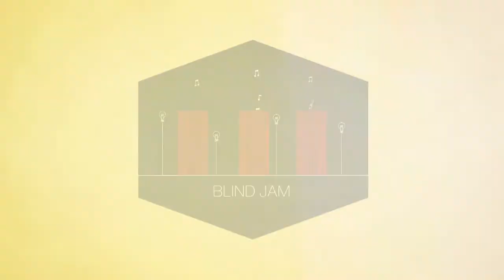Iedereen Beroemd - Blind Jam 22 March 2018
Blind Jam from the Belgian TV show "Iedereen Beroemd" as broadcasted on 22 March 2018 on Belgian TV network Eén.
Guitar - Gerry Vergult
Hammond - Peter Pazmany
Bass saxophone - Peter Verdonck